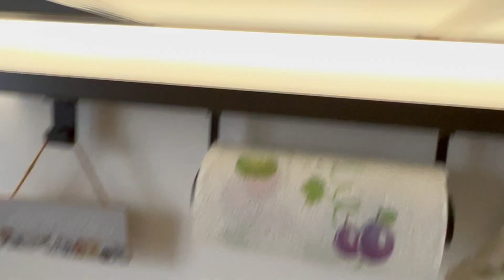LA MIA QUOTIDIANITA'.../ lea e pablo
ciao amici, in questo vlog vi mostro la mia semplice quotidianità.